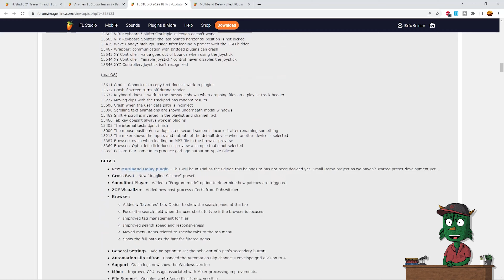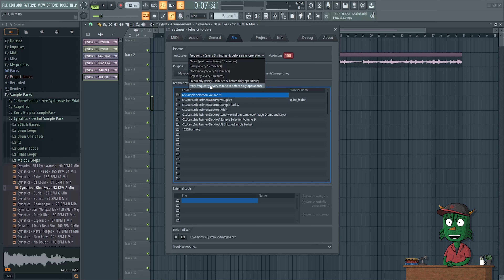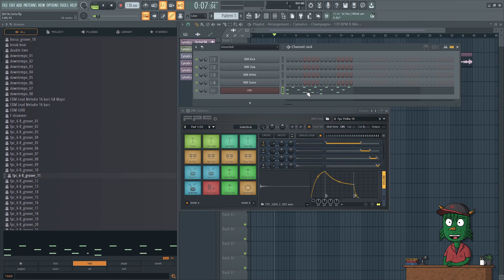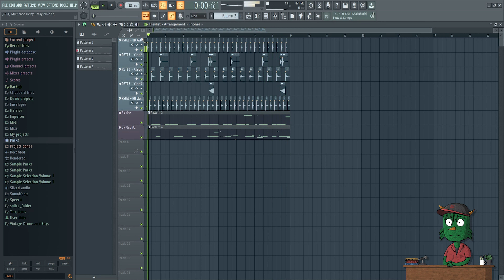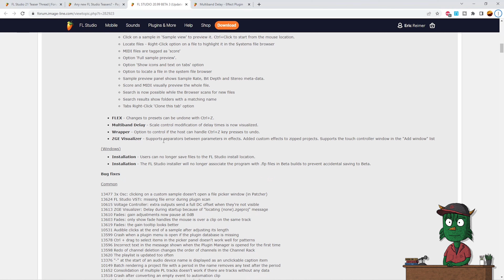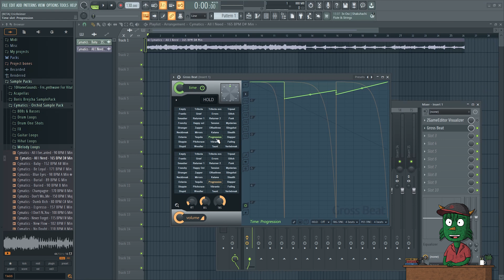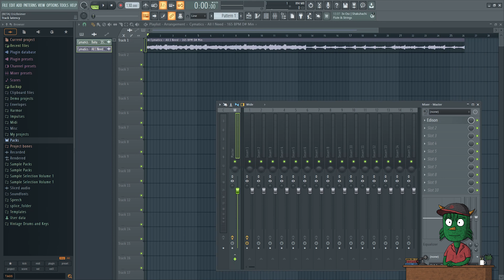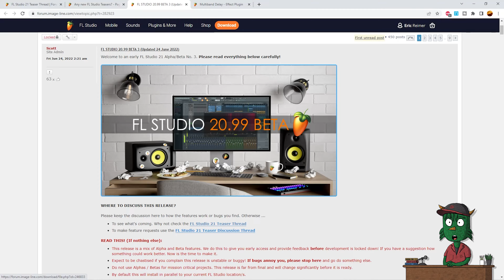FL Studio 21 BETA - Kompletter Überblick & wie teilnehmen?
FL Studio 21 wird bald veröffentlicht und ich gehe mit euch alle BETA Funktionen Schritt für Schritt durch. Wie ihr selbst teilnehmen könnt und weitere Beispiele seht ihr alles im Video. Ich freue mich auf jeden Fall auf FL Studio 21 und finde es ist ein würdiges Update.

▬ Social Media ▬▬▬▬▬▬▬▬▬▬▬▬▬▬▬

▬ Mein Equipment ▬▬▬▬▬▬▬▬▬▬▬▬▬